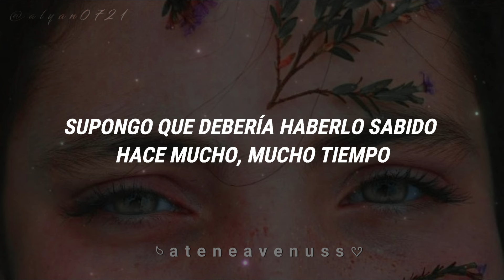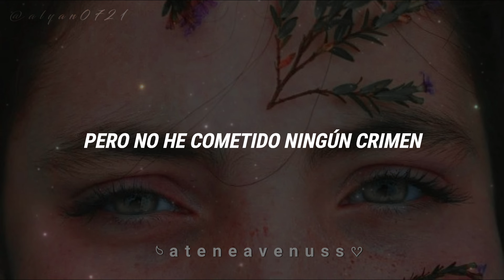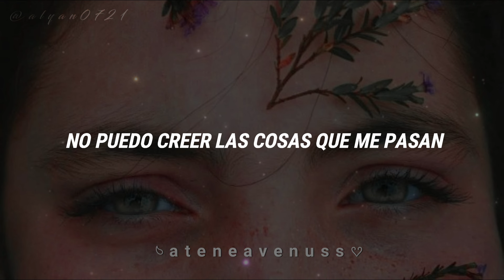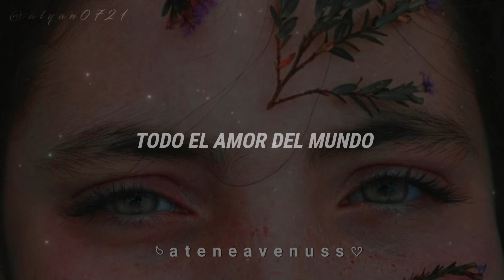all the love in the world | the outfield; subtitulada en español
「 S u b o  m ú s i c a  d e  t o d o  t i p o」
*♡ゞsi te gusta mi contenido, recomienda mi canal, graciasss. ˚༘✧
  ·   ≻ Pinterest; @honeeyaly
  ·   ≻ Wattpad; @AlySambora
  ·   ≻ Tik Tok; ateneavenuss y alekeeilyrics